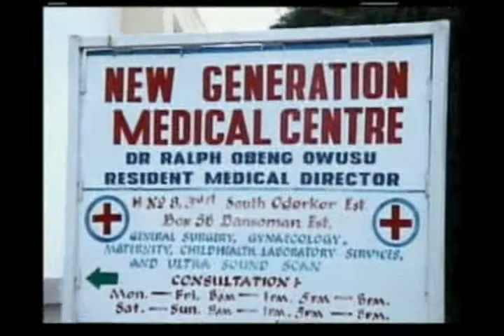nasiba part 2 disc 1a ghana drama Part 3